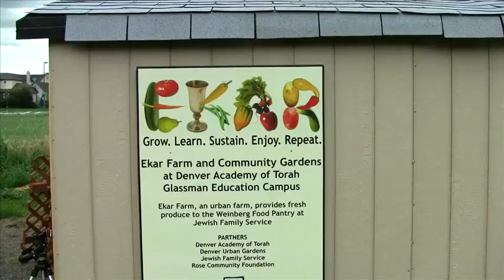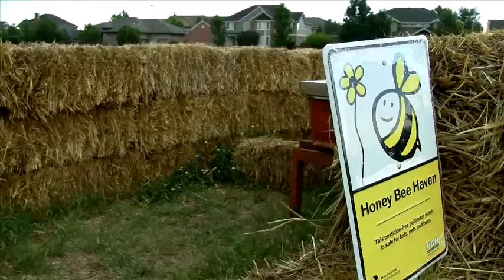Cultivating Community by Growing Food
Ilan Salzberg runs Ekar Farm in the heart of Denver, CO, where he and his community grow organic food for those in need while strengthening their own personal ties.